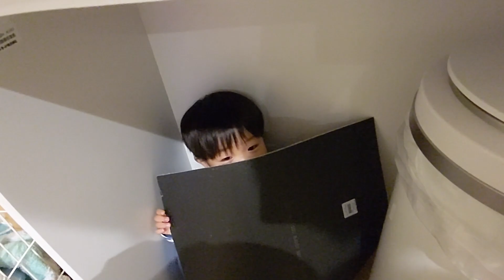ひとりでかくれんぼどんちゃんと新しいお家に引っ越したおいちゃん ＃1443 ひなごんおいちゃんどんちゃん三兄弟vlog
2022年4月H8歳/A6歳/M2歳　狭いところが好き🤪　ひとりでかくれんぼどんちゃんと新しいお家に引っ越したおいちゃん　＃1443　ひなごんおいちゃんどんちゃん三兄弟vlog